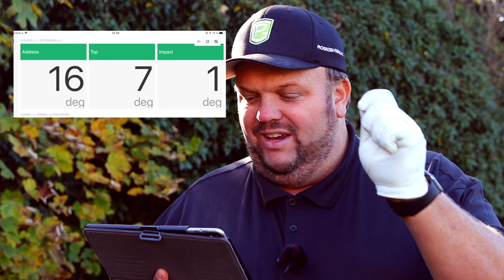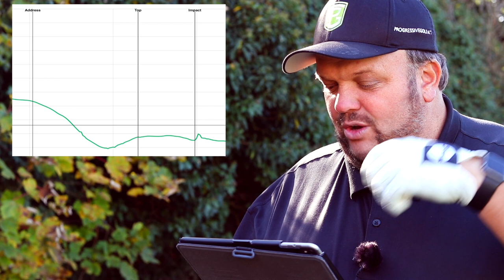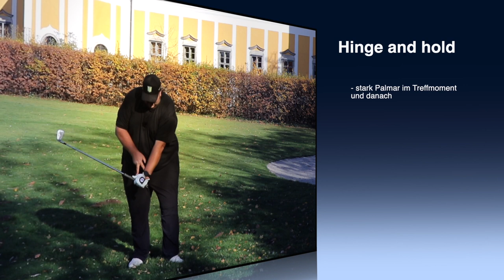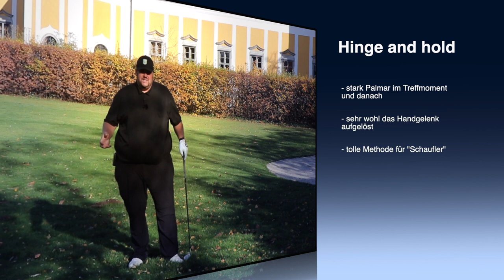Golf- Hinge and Hold (Phil Mickelson), was machen die Handgelenke wirklich?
Phil Mickelson ist nicht nur einer der besten Golfer der letzten 20 Jahre, sondern auch der geistige Erfinder der Hinge and Hold - Methode. In diesem Video gehe ich dieser Technik auf dem Grund. Mit den Handgelenkssensoren von Hackmotion analysiere ich genau, was man bei diesem Chip bzw. Pitch wirklich "hält".